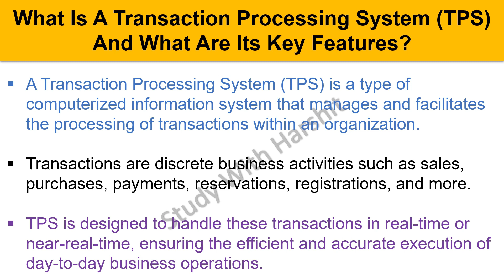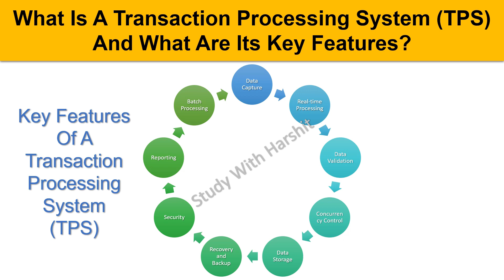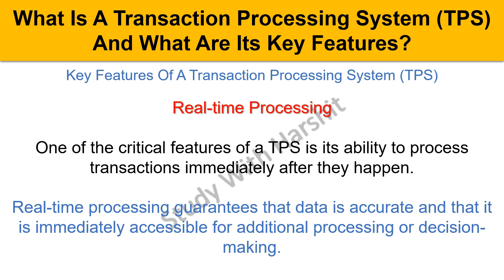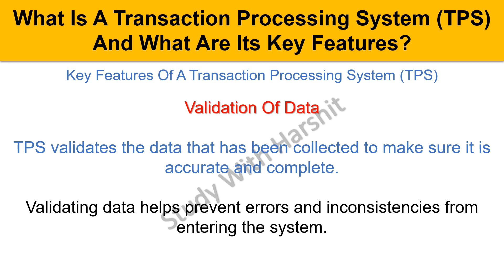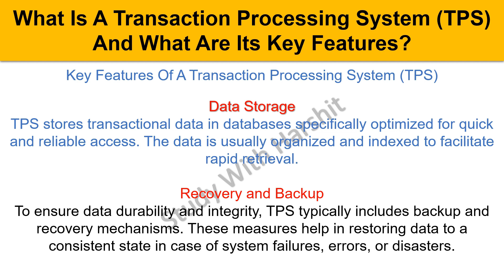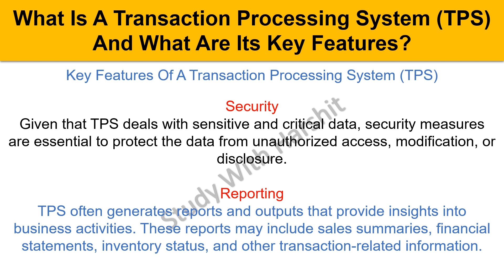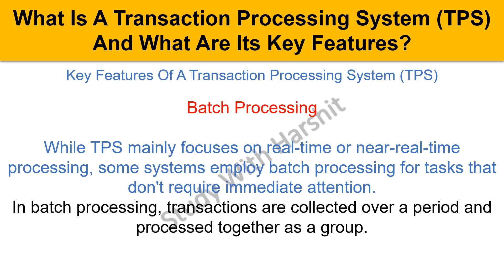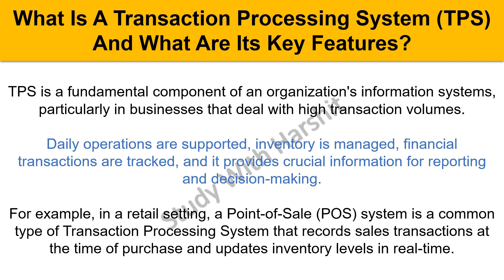KMBN 208 Management Information System Q&A Series 2/14 | What is TPS ? | AKTU MBA 2nd Semester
KMBN 208 Management Information System Q&A Series 2/14 | What is Transaction Processing System (TPS) and what are its key features ? | AKTU MBA 2nd Semester

Playlist Links